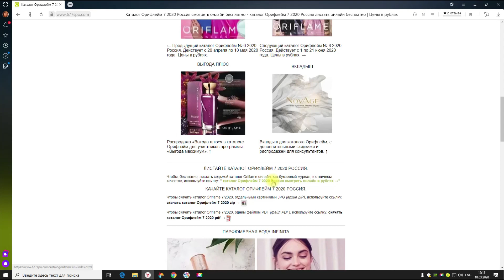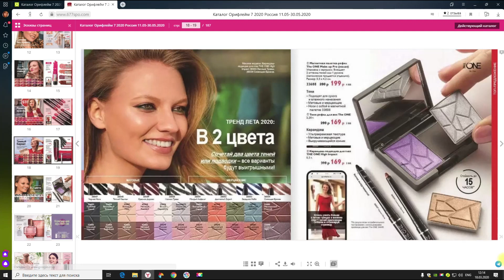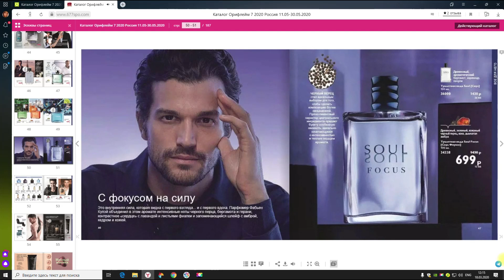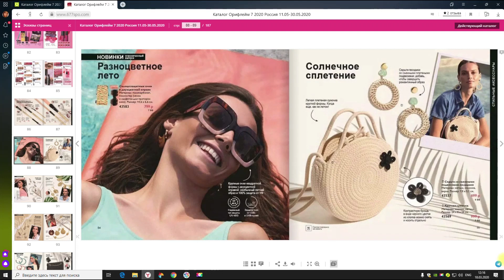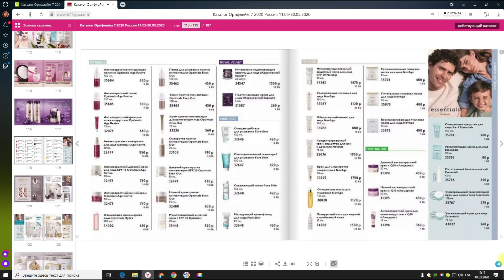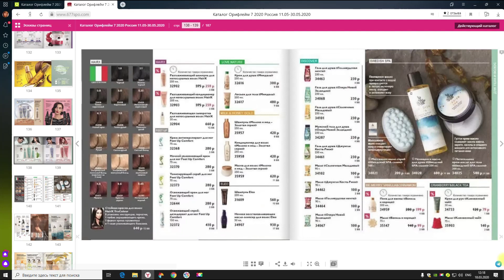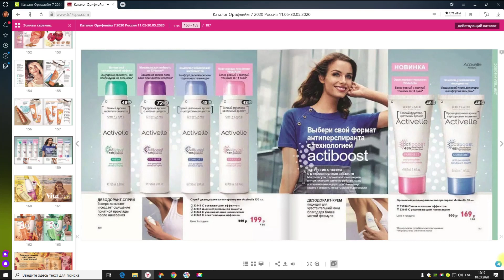Каталог Орифлейм 7 2020 Россия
Смотрите каталог Орифлейм 7 2020 Россия онлайн, бесплатно, с 11 по 30 мая 2020 года. Цены седьмого каталога указаны в рублях . Виртуальный журнал № 7 2020 можно листать, как книгу или скачать, как файл pdf. Бесплатно и без регистрации. Дополнительная скидка -20%, на всю шведскую косметику, активна после регистрации в компании Орифлейм. В 7-м электронном каталоге добавлены брошюры: "Выгода Максимум","Гид вэлнэс","NovAge", "Norrsken" и каталог Аква Глоу.